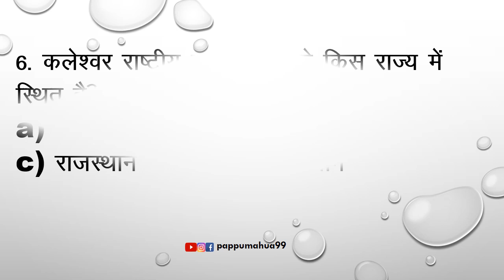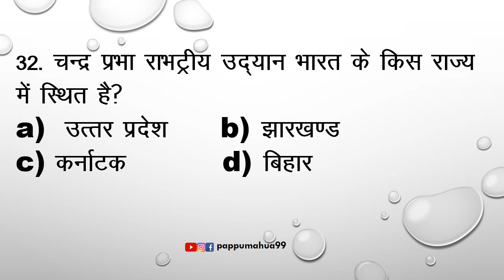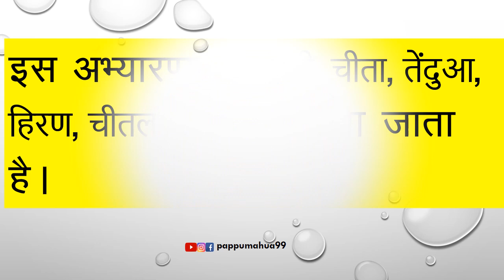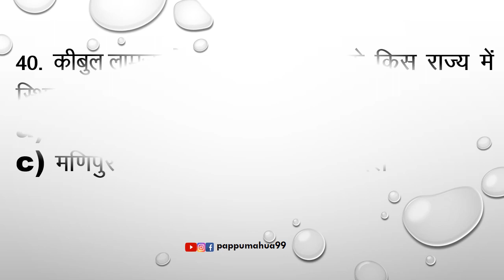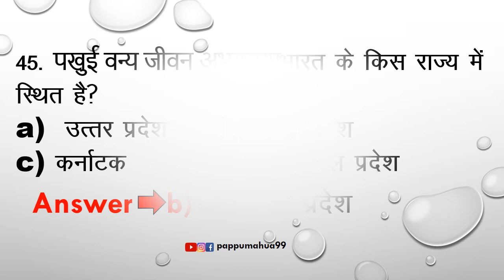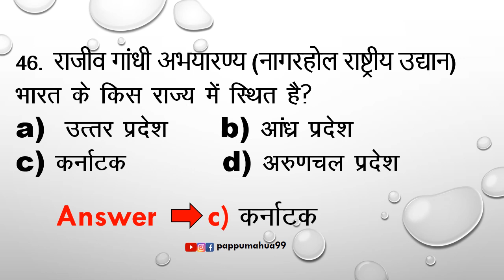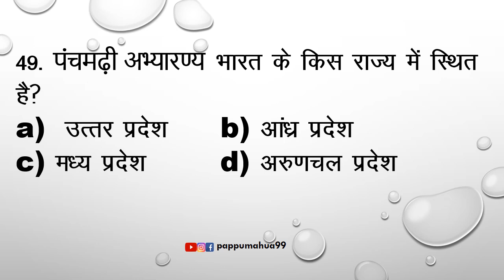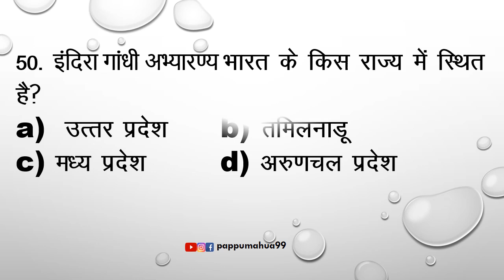National Park GK || wildlife Sanctuary || Important for competitive exams